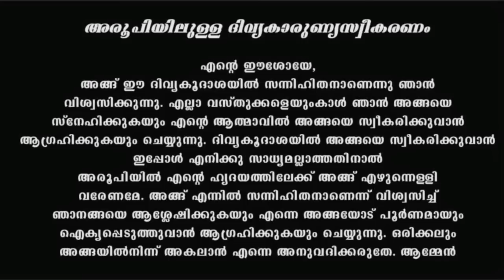Holy Mass I Malayalam Mass I March 20 I Monday I Qurbana I 6.45 AM